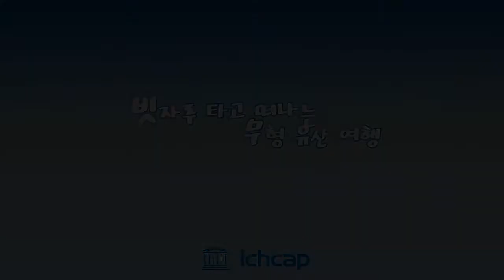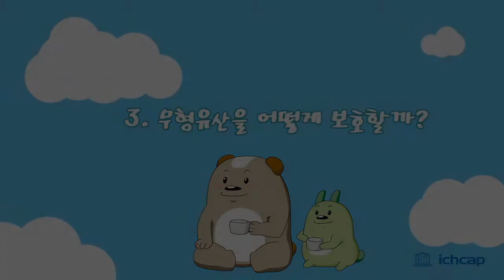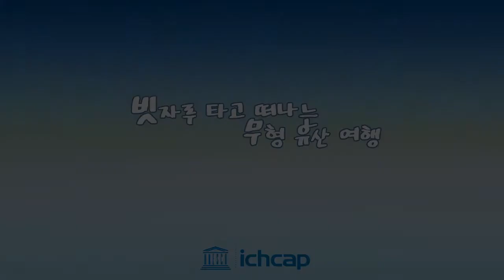빗자루 타고 떠나는 무형 유산 여행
기획: 유네스코아태무형유산센터
제작: (주)엘토리